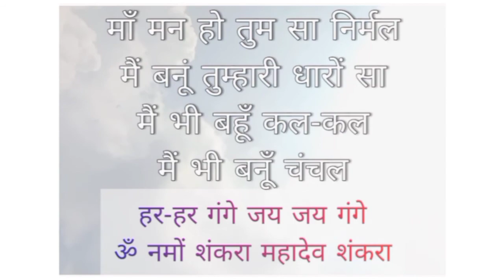तू मंदिर मंदिर फिर आया | Ganga Snaan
तू मंदिर मंदिर फिर आया, तू नाम मंत्र सब जप आया...
जीवन में अब भी ना है सुकून, भोले का मन में वास नहीं...

Blessed to be there. Ganga Snaan after a long time. ☺️

हर हर गंगे - ॐ नमः शिवाय 🌼🔱❤️🚩